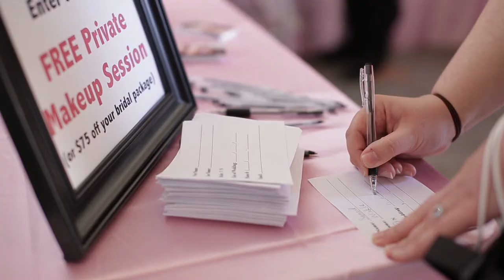SF Bay Wedding Shows: The Romancer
Wedding professionals and vendors come together at SF Bay Wedding Show's Bridal Show, "The Romancer" at Rock Wall Winery in Alameda, CA. Come to learn what SF Bay Wedding Shows is all about and learn more too about the amazing venue that Rock Wall Winery offers.